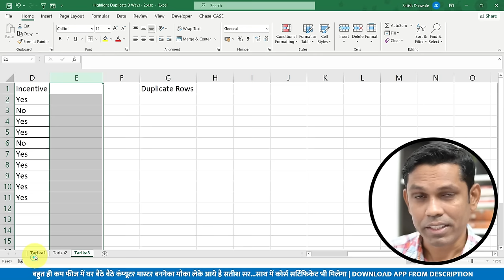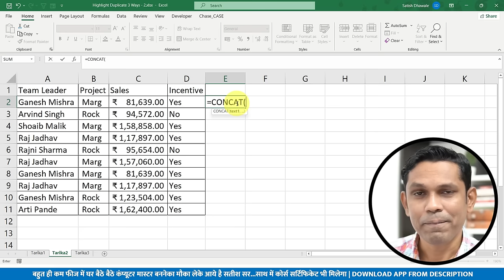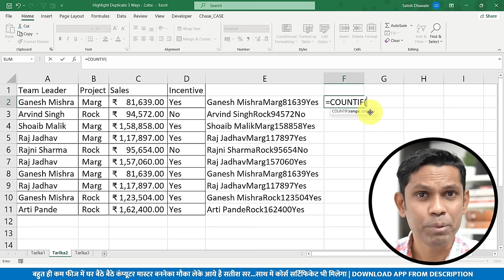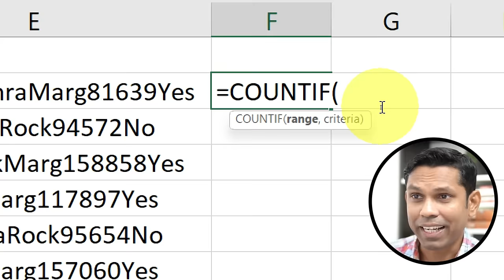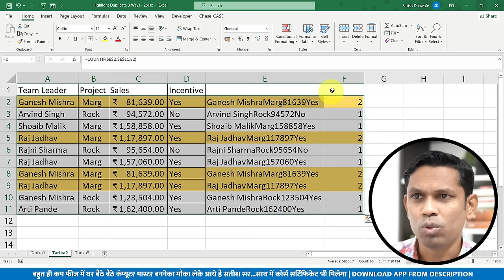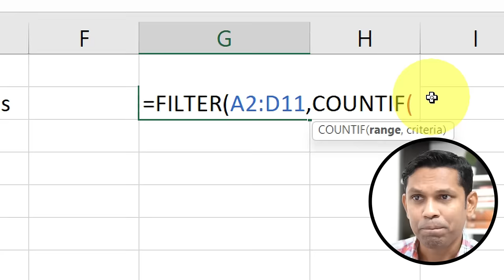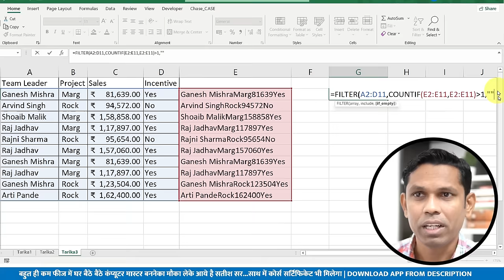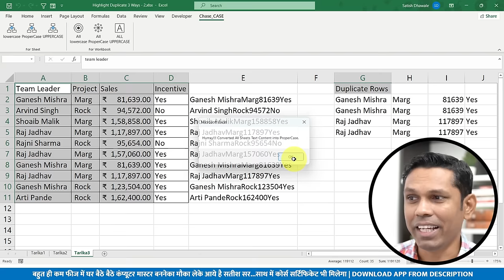How to Find Duplicates in Excel | 3 Ways to Highlight Duplicates in Excel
In this video, I will share you 3 epic ways to highlight duplicate in Excel.

Course Features :
✅ PDF Shortcuts
✅ Course Completion Certificate
✅ Instant Access